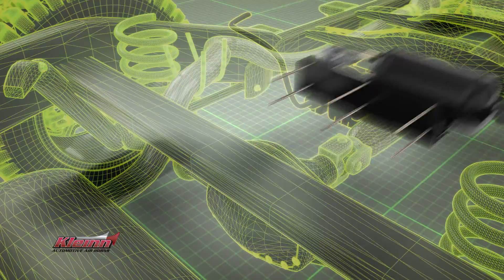Bolt On Air Horn Systems For Jeeps 2007 & Up - Trail Blaster Jeep Kit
TRAILBLASTER JEEP KIT

Includes a super-loud, all-metal dual air horn (in one of two versions), and a 120 PSI air system and custom designed mounting brackets that eliminate the drilling, welding or cutting often required for mounting an air horn system on a Jeep.  The ‘Made In USA’ brackets bolt onto existing factory locations – dramatically reducing installation time.  Comes complete with wiring kit, air tubing, push button switch, all necessary air fittings & mounting hardware.

Kits Include:
Dual Air Horn with 12v Electronic Solenoid
Sealed Air Compressor
0.66 Gallon Air Tank with Pressure Switch
Made-In-USA Powder coated Steel Brackets
Wiring Kit
12 ft 1/4″ O.D. Air Tube
Zip Ties & Wire Loom
Remote Intake Filter Kit
Teflon Tape
Mounding Hardware
Detailed Installation Instructions